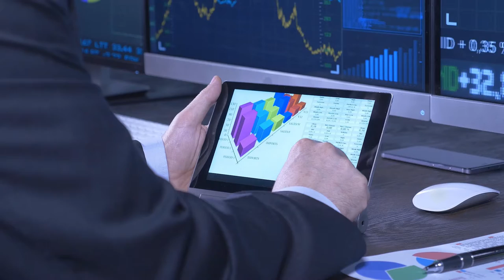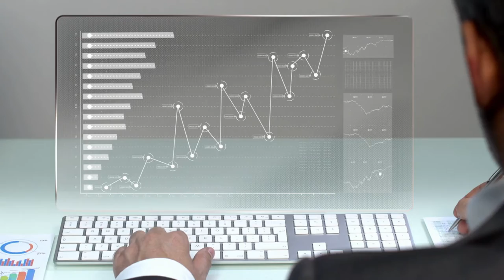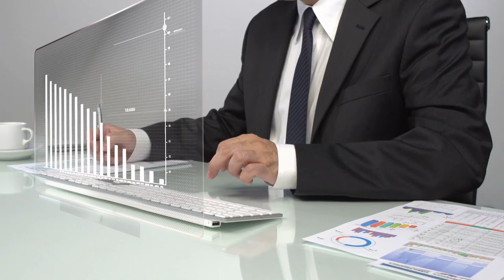MAA Proyecto Final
El proyecto final es sin duda una tarea obligada en el ámbito académico con trascendencia en lo profesional. Lo anterior se traduce en un mayor posicionamiento del área de Gestión de Proyectos, así como también de las aptitudes de futuro profesional. En este sentido, el módulo académico de aprendizaje Proyecto final, intenta posibilitar respuestas en torno a diferentes inquietudes y necesidades sociales que merecen la atención desde la investigación y desde la generación de proyectos de inversión pública.

Coordinador

Soporte Tecnológico